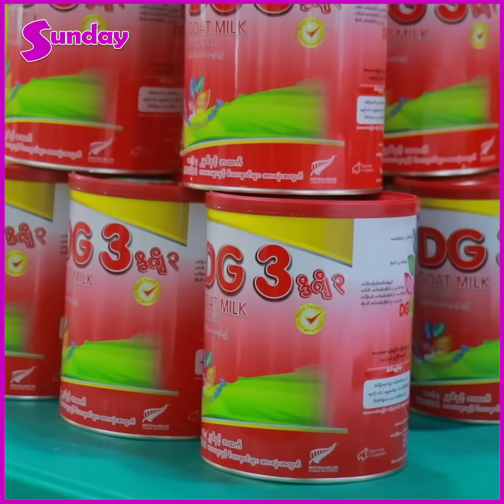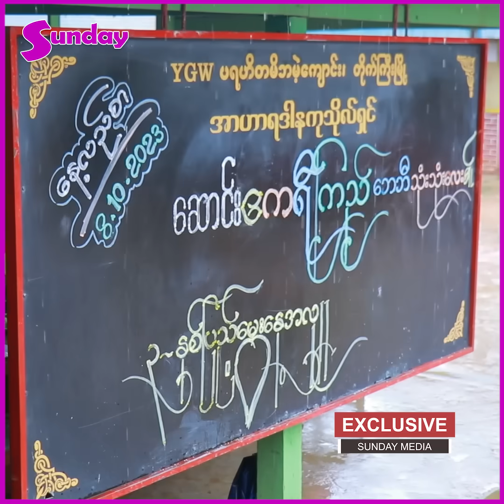သမီးလေးက ၆ လလောက်ကလက်ဟန်လေးတွေနဲ့ ကပြီးတစ်နှစ်ကျော်လောက်ကြတော့ သီချင်းဆိုတတ်နေပြီ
အောက်တိုဘာလ ၈ ရက် တနင်္ဂနွေနေ့မှာ မွေးနေ့ အကြို ပြုလုပ်ခဲ့တဲ့ သမီးလေး ဆောင်းဧကရီကြည်  (ဘေဘီ သုံးသုံးလေး )ရဲ့ ၃ နှစ်ပြည့်မွေးနေ့အလှူလေးကို   တိုက်ကြီးမြို့နယ်၊ သနပ်ချောင်းကျေးရွာရှိ  YGW မိဘမဲ့ ကလေးများစောင့်ရှောက်ရေးနှင့်ဘုန်းတော်ကြီး သင်ပညာရေးကျောင်းမှာသွားရောက်လှူဒါန်းခဲ့ပါတယ်။
မွေးနေ့အလှူလေးမှာတွေ့ရတဲ့ ချစ်စရာကောင်းတဲ့  သမီးလေး ဆောင်းဧကရီကြည် (ဘေဘီ သုံးသုံးလေး )တို့မိသားစု အလှူပုံရိပ်လေးတွေကို SundayMedia  မှဖော်ပြပေးလိုက်ပါတယ်။
ဆောင်းဧကရီကြည်(ဘေဘီ သုံးသုံးလေး )
အနုပညာသတင်းထူးများကို အချိန်နဲ့တစ်ပြေးညီတင်ဆက်ပေးနေတဲ့ Sunday Mediaရဲ့သတင်းထူးများကို ကြည့်ချင်ရင်တော့ Subscribeလုပ်ပြီးဘေးကခေါင်းလောင်းလေးကိုနှိပ်ခဲ့ဖို့မမေ့နဲ့နော်၊။